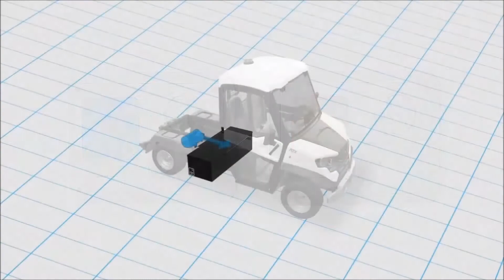Electric Cars Buyers Guide | Alke'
If you are thinking about purchasing an electric car or simply want to know more about them, then this guide will help to provide you with more detailed information on this type of vehicle whose market share is expanding daily.